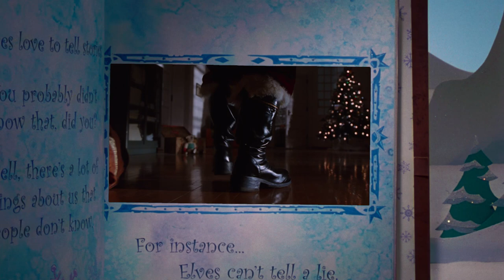Elf - Official Trailer 2019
Will Ferrell stars as the ultimate fish out of water, Buddy, who as a baby crawls into Santa's toy bag and is whisked off to the North Pole, where he is raised as an elf.

A misfit who grows to be three times the size of his elf family, Buddy ultimately heads to his birthplace of New York City to seek out his roots. Unfortunately, they turn out to be a "Scrooge"-like father (James Caan) and a cynical eight-year-old stepbrother who doesn't believe in Santa. Worst of all, everyone seems to have forgotten the true meaning of Christmas. But using his simple elf ways, Buddy sets out to single-handedly win over his family and save Christmas in New York, hoping to at last find his true place in the world.